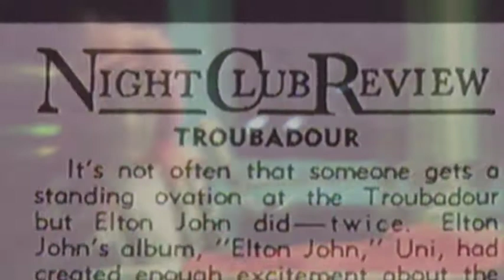2017 FLAMING SAMBUCAS "ELTON JOHN - Goodbye Yellowbrick Road" Show - Tiny Dancer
Flaming Sambucas - "Elton John Tribute Show"  - Tiny Dancer
Featuring Margaret Illman (International Ballerina).